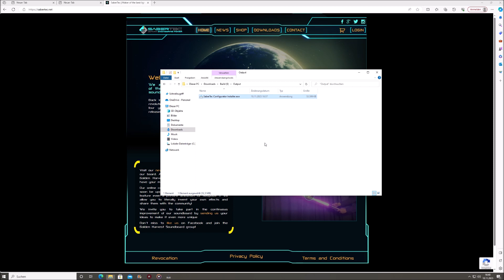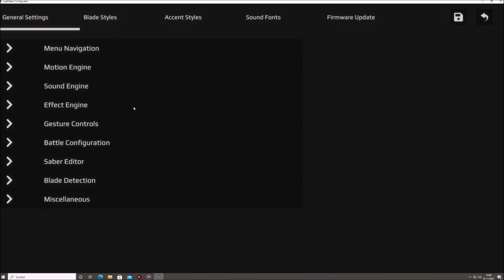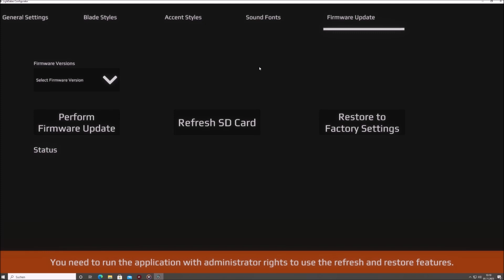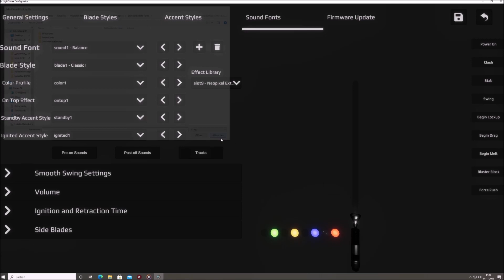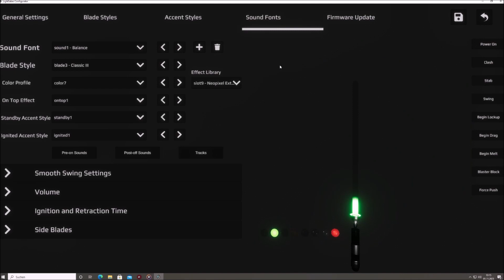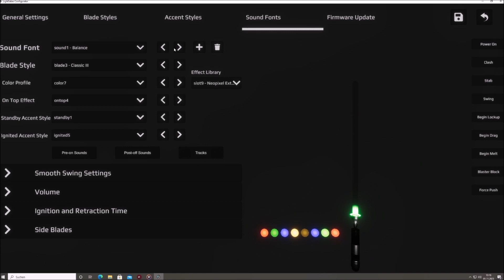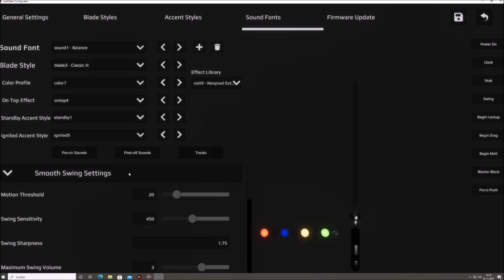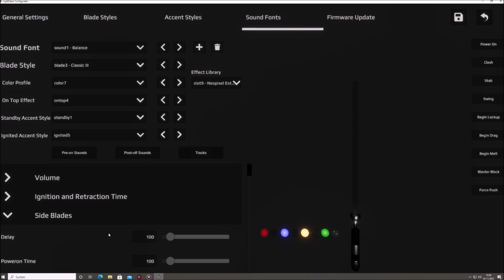[GHv3] SaberTec Configurator: Introduction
This video introduces you to the SaberTec Configurator for customizing the GHv3. It describes the most basic features, for example adding sound fonts linking them with blade styles, on top effects, color profiles, standby accent profiles and ignited accent profiles.